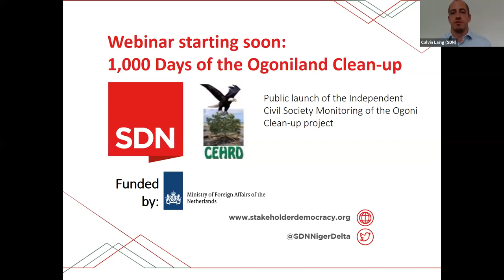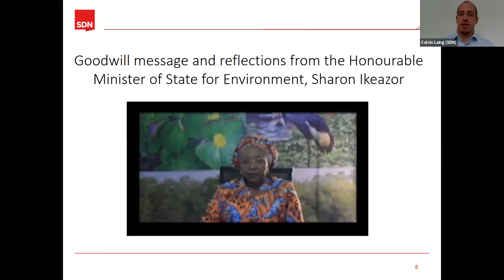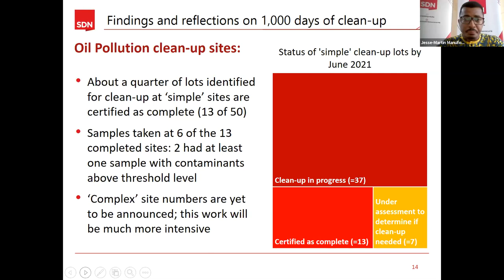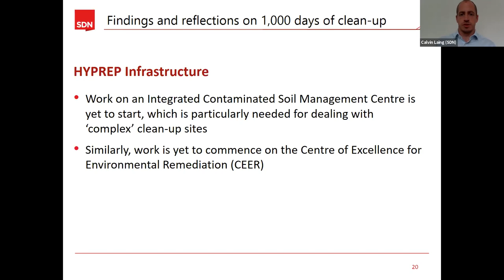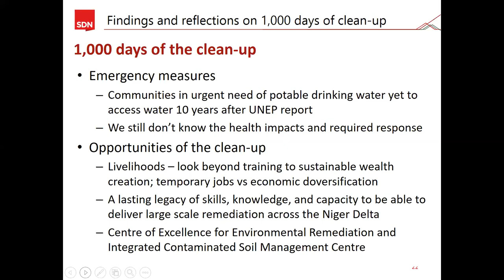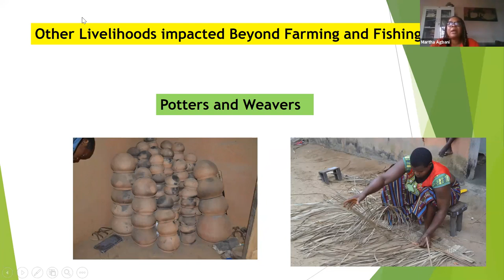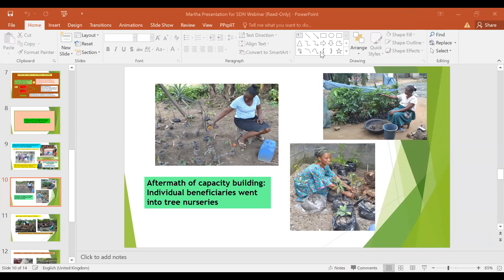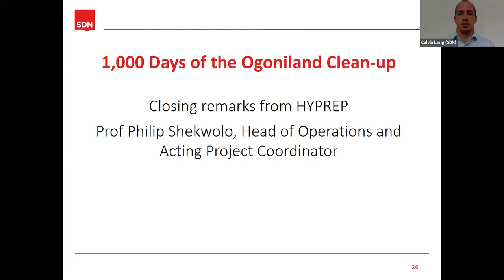One thousand days of the Ogoniland clean-up: what's been achieved?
The 7th October 2021 marked 1,000 days since contracts were handed to the first set of clean-up contractors to commence Nigeria’s largest onshore oil pollution clean-up exercise, which is taking place in one of the most polluted areas of the Niger Delta. However, this long-awaited clean-up has faced many challenges. SDN and the Centre for Environment, Human Rights and Development (CEHRD) have established the Independent Civil Society Monitoring of the Ogoniland Clean-up project—with funding from the Ministry of Foreign Affairs of the Netherlands—with the aim of supporting an effective, transparent clean-up process.

The event—which includes introductory speeches by the Honourable Minister of State for Environment, Sharon Ikeazor, and the Ambassador of the Kingdom of the Netherlands to Nigeria, Harry van Dijk—provides an overview of an online dashboard which provides access to data on the clean-up, and findings from our first bi-annual monitoring report. We also reflect on what progress has been made in the first 1,000 days.